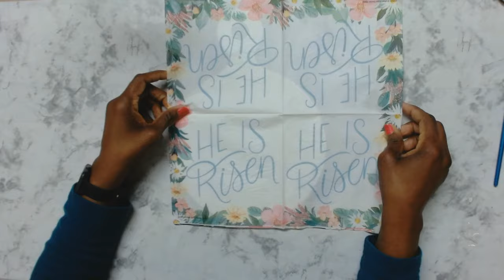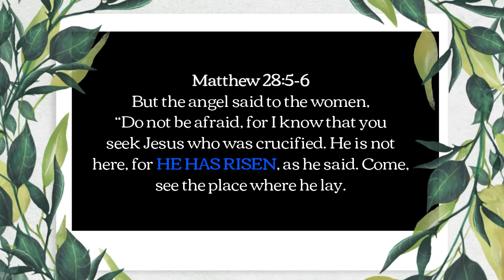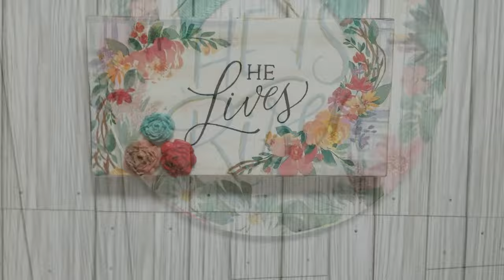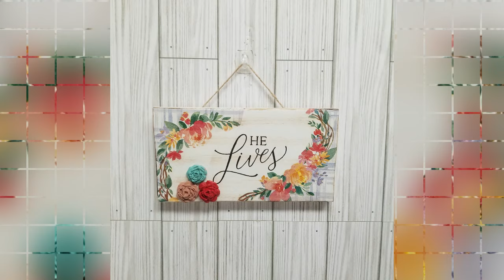EASY EASTER & SPRING DIYS TO TRY IN 2024 | Look Off The Hook Challenge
I made 5 easy Easter & Spring DIYs to try in 2024, as part of our "Easter /Spring Look off the Hook Challenge.

Check out the other participants:
CeeJ  @ceejdiy
Jackie​⁠  @CraftinginMimisWorld
Christine ​⁠  @DIYCraftaholic
Ryesha ​⁠  @prettydiys82

Chapters:
0:00 Channel & Video Intro
00:20 Inspiration #1
05:45 CChallenge Information
06:28 Inspiration #2
09:51 Inspiration #3
12:11 Inspiration #4
15:40 Channel Name Change Announcement
15:45 Inspiration #5
17:57 Final Reveal

Do you need help starting/growing a successful YouTube Channel?

* If you are a YouTube creator, you need to know about TubeBuddy - the #1 tool I use for YouTube SEO.

* Shop PLAID Products online, use CHRISTINE124

* Shop Beebeecraft and get $5 off your order Use Coupon: Craftaholic5. Save $5 on orders over $40.